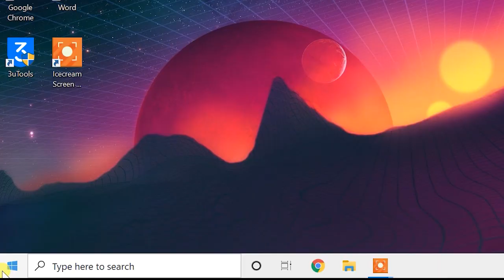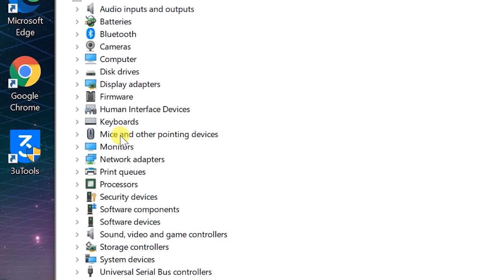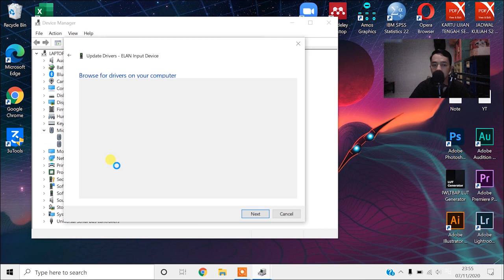Cara Mengatasi Touchpad / Mouse / Kursor Tidak Berfungsi NORMAL di WINDOWS 10 - 100% WORK AMPUH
Dimenit  1:10 mohon (disesuaikan) dengan laptop anda.
Biasanya ada yang hanya menggunakan :
- ASUS TOUCHPAD
- HID-Compliant mouse
- PS/2 Compatible Mouse